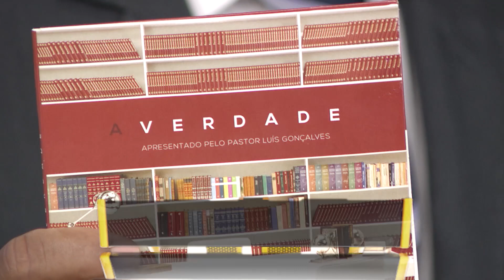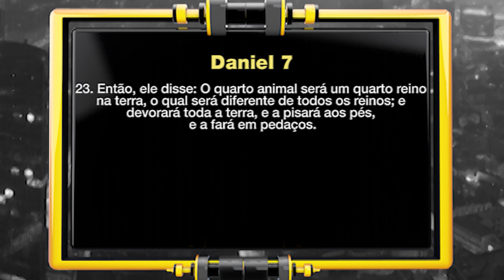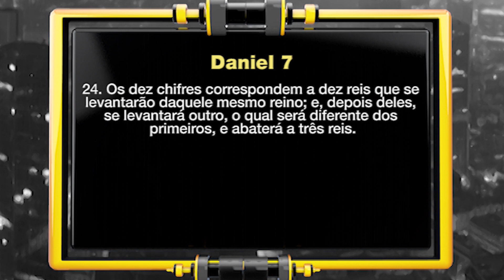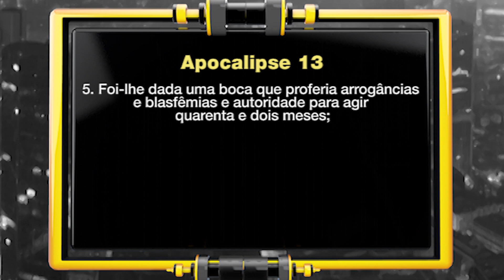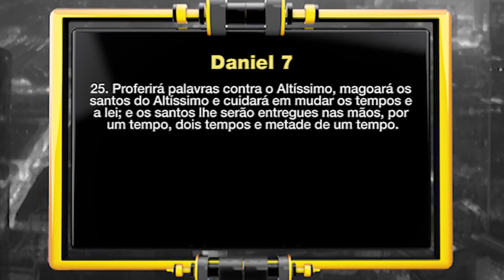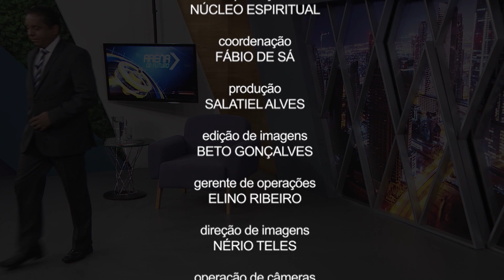A PONTA PEQUENA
Programa exibido na TV Novo Tempo em 20/04/18
Série: Revelações
Pr. Luis Gonçalves